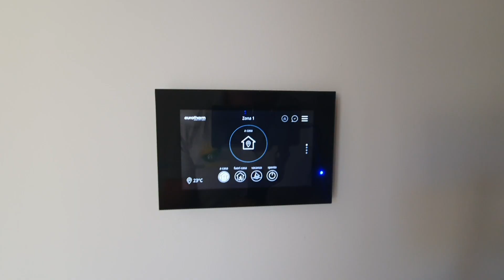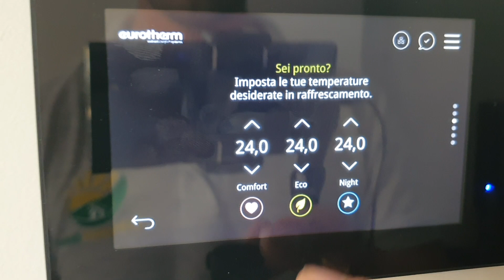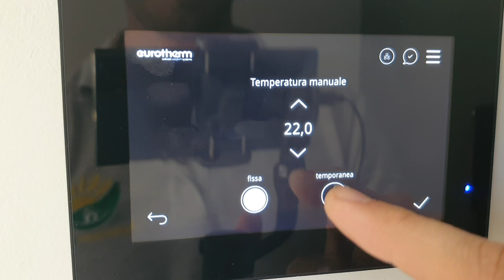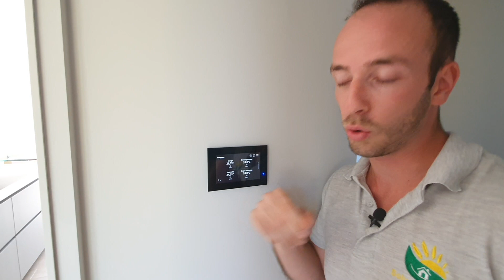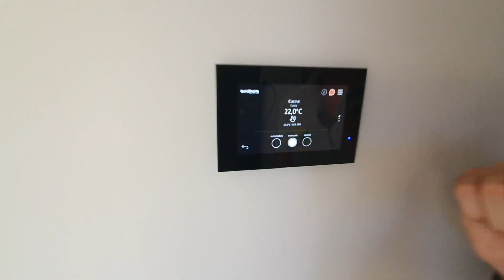Come fare RAFFRESCAMENTO a PAVIMENTO con la POMPA DI CALORE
DIVENTA INDIPENDENTE!!

Oggi ti porto ad Asti, in Piemonte. Terra di vini, formaggi e tantissime altre buone cose.

Però mi spiace, non ti mostrerò una serie di bottiglie, ma sono qui per documentarti un impianto di raffrescamento a pavimento.

Attenzione però.

Questo impianto non lo abbiamo previsto per l’intera abitazione ma è stato realizzato solo in zona giorno.

Nel piano mansarda invece abbiamo optato per un’altra soluzione.

Come mai?

Per l’impossibilità di poter gestire l’umidità stanza per stanza. Siamo infatti in un ambiente con tetto a vista e di conseguenza non potevamo procede con le canalizzazioni.

Per di più, trovandoci in mansarda dove notoriamente batte il sole e la temperatura è più alta, serviva una potenza termica più importante.

Quindi?

Quindi abbiamo optato per dei climatizzatori ad espansione diretta in modo da gestire in maniera rapida e puntuale il comfort.

Ovviamente tutto questo è stato possibile dopo un confronto serrato con il cliente, dopo una Consulenza Energetica Professionale che ha permesso di capire esigenze e necessità di questa famiglia.

Tornando a noi.

Nella zona giorno il comfort uniforme era fondamentale e per questo abbiamo optato per un impianto a pavimento fresato della Eurotherm.

I sistemi a bassa inerzia permettono di avere una regolazione molto più rapida.

Il pavimento infatti è già fresco dopo appena mezzora che è stato acceso.

Ovviamente per poter fare raffrescamento a pavimento, è necessario avere un ottimo sistema di termoregolazione.

In questo caso abbiamo un sensore della Eurotherm. Si tratta di sistemi che misurano temperatura ed umidità e vanno a comandare il deumidifcatore ad incasso.

Inoltre permettono non solo di gestire le temperature stanza per stanza, ma anche gli orari delle temperature stanza per stanza.

Con un sistema tradizionale non puoi aumentare la temperatura a fasce orarie perché con alta inerzia non sarebbe possibile gestirle.

Guardando al deumidificatore, abbiamo un ventilatore che aspira l’aria e che la fa passare attraverso il doppio radiatore lamellare, infatti sul retro e sul davanti sono presenti sia evaporatore che condensatore.

Il piccolo compressore serve per abbassare la temperatura: se l’aria entra a 25° C e con il 60% di umidità, viene raffreddata e condensa, arriva a 20° C con 50% di umidità poi esce fuori a 25° C, ma alzando la temperatura l’umidità relativa diminuisce e potrebbe uscire indicativamente anche con il 40%.

Il sistema di deumidificazione può essere sostituito da un deumidificatore canalizzato, ma in questo caso abbiamo optato insieme ai clienti per questa scelta.

Le alternative ci sono, ma in ogni caso se vuoi fare raffrescamento a pavimento è fondamentale il sistema di deumidificazione.

OPERI NEL MONDO DELLE RIQUALIFICAZIONI?🏡
Sei un artigiano che realizza impianti termici?🛠
Oppure un progettista termotecnico?👷🏻

Diventa PARTNER Soluzioni Green e scopri come collaborare con noi e non solo! 🤝

Come ho rivoluzionato il modo di interfacciarsi con il cliente in ottica green, così sto per rivoluzionare l'intero mercato del settore delle riqualificazioni! 😎

PRENOTA IL TUO POSTO al tour che partirà a settembre e non perdere questa incredibile opportunità! 💪🏻

💪🏻DIVENTA INDIPENDENTE
🤔 anche se non sai di chi fidarti

Entra all'interno del Gruppo Facebook
🏡 Soluzioni Green Club ☀️
▶️ Confrontati con altre persone che stanno cercando il modo migliore per riqualificare casa e rendere la propria abitazione una Casa Zero
❌ Zer⦰ Bollette
❌ Zer⦰ Gas
❌ Zer⦰ Errori Mostra meno Sei alla ricerca di un progettista, un artigiano a cui affidare i lavori per casa tua? 🏡

Sei alla ricerca di un progettista, un artigiano a cui affidare i lavori per casa tua?